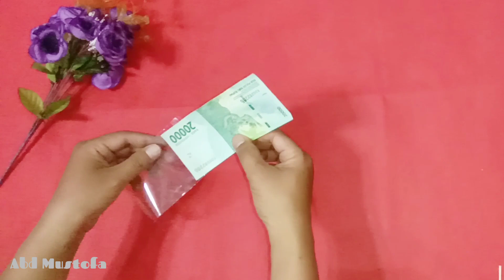Cara Membuat Buket Uang Mini Dari Kertas HVS Warna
Selamat datang sobat kreatifku, di video kali ini saya membuat ide kreatif cara membuat buket uang mini atau membuat mini buket uang dengan kertas HVS warna. Ide kreatif cara membuat buket ini bisa kalian buat dengan cepat dan mudah cukup dengan menonton video ini sampai selesai.

Terimakasih atas dukungan dan apresiasi sobat kreatifku untuk channel Abd Mustofa. Semoga sobatku sehat selalu dan dilimpahkan rejekinya. Amin.